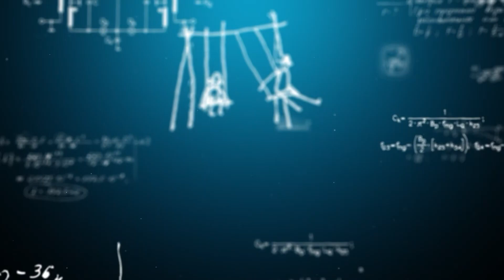U polju Ovna otkrivamo naše tijelo, a um pripada Blizancu – Šta nose ostali znakovi?